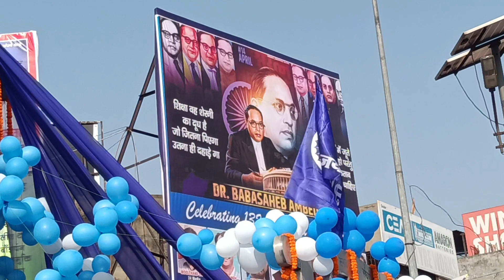OMG पूरा शहर गूंज उठा जय भीम के नारों से बाबा साहेब की रैली में ,बाबा साहेब के चाहने वाले जरुर देखें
Computer Network,Internet,Multiple Choice Question on Basic Computer.
धन्यवाद